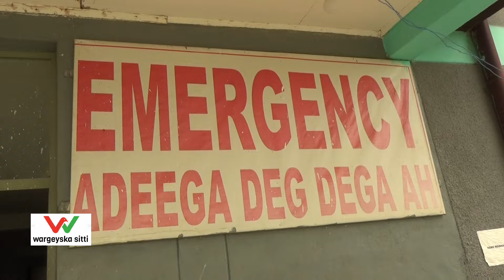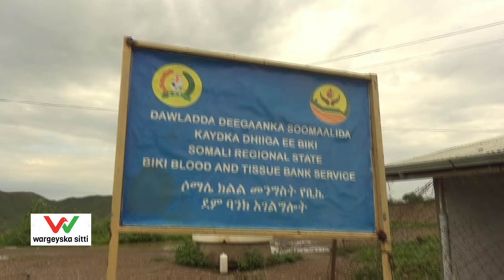warka wargeyska sitti 22 August 2024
xaladaha galbedka sitti